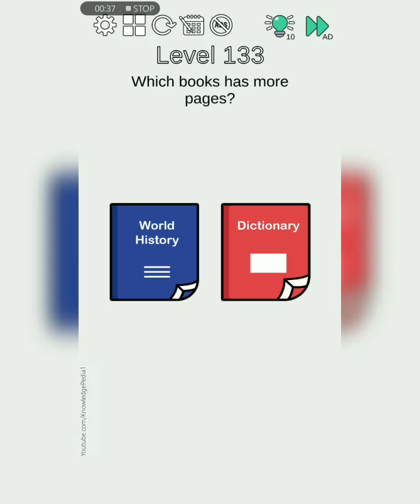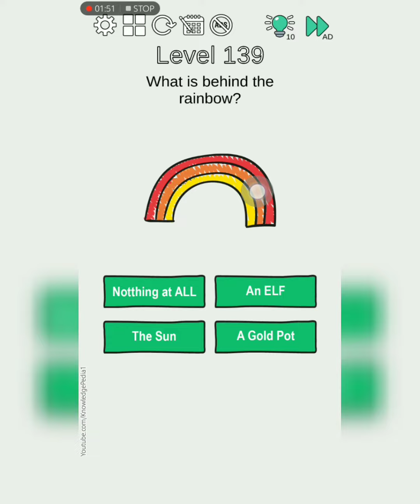Brain Challenge: Think outside Levels 131 132 133 134 135 136 137 138 139 140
Brain Challenge: Think outside Levels 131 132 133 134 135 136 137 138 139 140 | Think outside levels 131 to 140 | brain Challenge: think outside Levels Solution